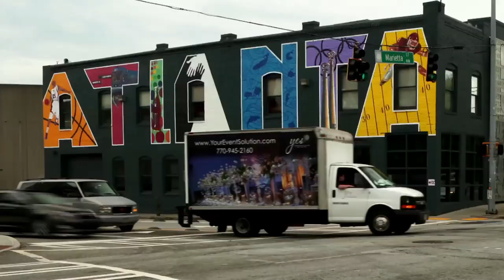Married to Medicine: Still to Come on Season 4 of Married to Medicine | Bravo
Get ready for the Aloha spirit and surprising revelations!
►► Watch Married to Medicine on Bravo!

ABOUT MARRIED TO MEDICINE:
"Married to Medicine" season four debuts with Dr. Jacqueline Walters, Dr. Simone Whitmore, Dr. Heavenly Kimes, Toya Bush-Harris, Quad Webb-Lunceford, Lisa Nicole Cloud, and Mariah Huq with new friend, Genise Shelton.